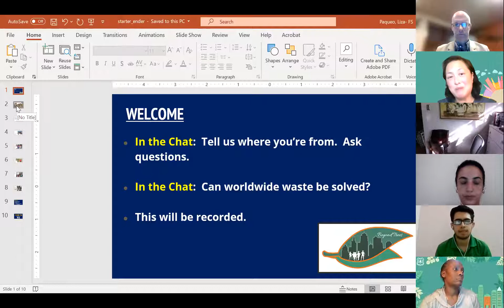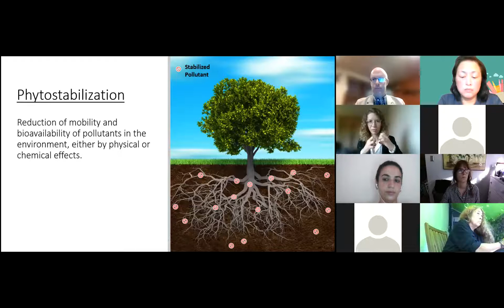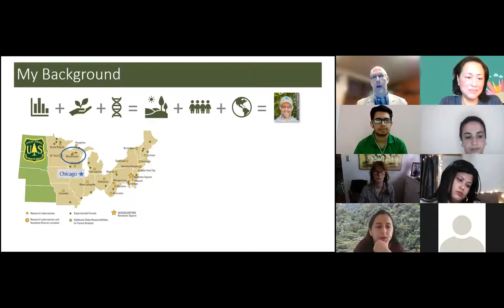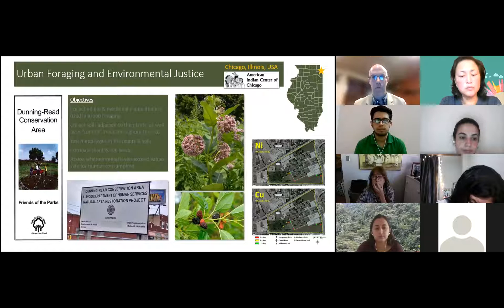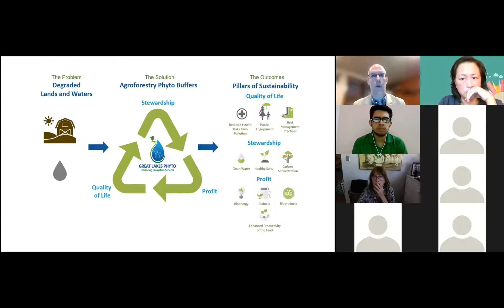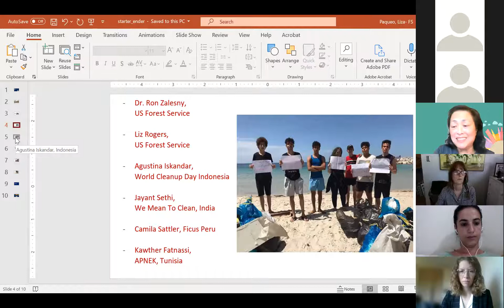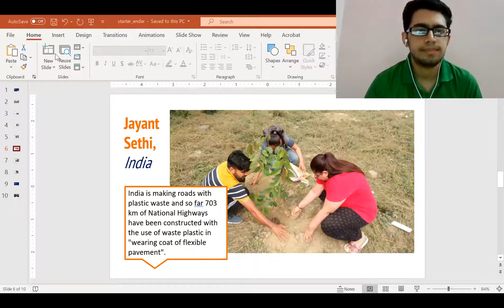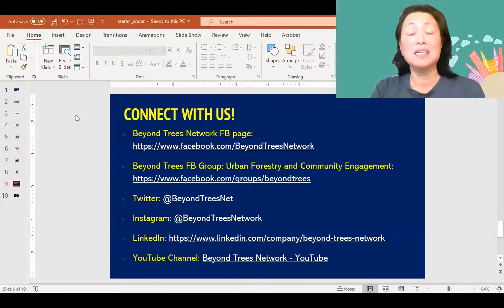People, Pollution, and Phytoremediation: What to do about Worldwide Waste?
In recent decades, rapid rise in urbanization, human population growth and human activities have led to ecological degradation and significant health impacts related to polluted air, soils, and water. One of the consequences of these three trends is increased generation of residential and industrial wastes, which can make the management of waste sites challenging. What does this mean for communities and for the environment worldwide.  Water bodies, soil and air are contaminated.  People living near or around landfills suffer greatly.  Are we too late in addressing the ramifications of unmanaged landfills?

A sustainable solution for the long-term management of landfills and similar sites is phytoremediation, a green technology that utilizes specialized trees to green and clean soils and waters across the rural to urban continuum.
Join us for an exploration of this topic from several global perspectives. Dr. Liz Rogers (US Forest Service) will explore the science of phytoremediation, focusing on how innovative tree-based systems used for waste clean-up at landfills increase community health and livelihoods. Dr. Ron Zalesny (US Forest Service) will share advances from real-world applications using phytoremediation to stabilize, trap, and break down landfill pollutants to prevent their movement into groundwater and nearby waterways.
After the presentation, they will be joined by Agustina Iskandar (World Cleanup Day Indonesia), Jayant Sethi (We Mean To Clean, India), Kawther Fatnassi (APNEK,Tunisia), and Camila Sattler (Ficus Peru).  Together the panel will answer your questions and discuss issues around worldwide waste, from community engagement and mobilization, tree planting, upcycling, and livelihoods.